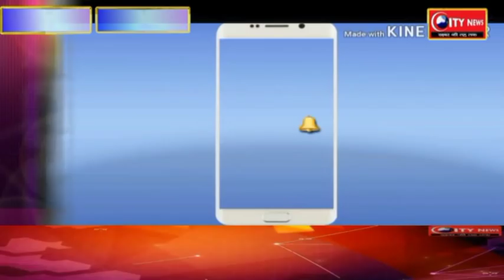मंडल डैम अपूर्ण कार्यो पूर्ण कराने हेतु आयोजित शिलान्यास समारोह पर पूर्व मंत्री ने दागे कई सवाल